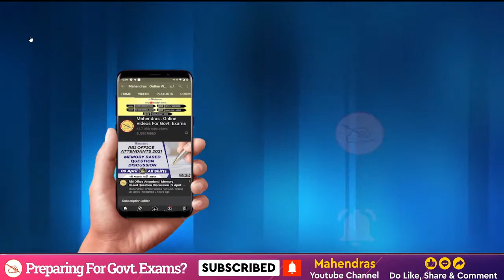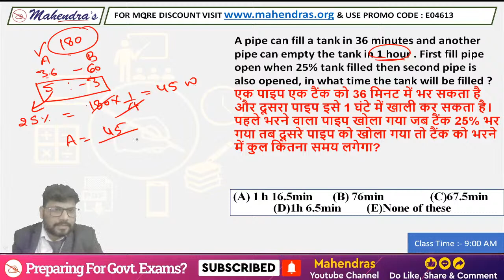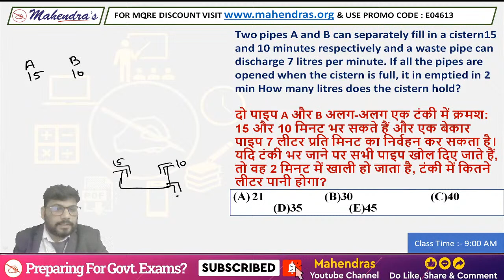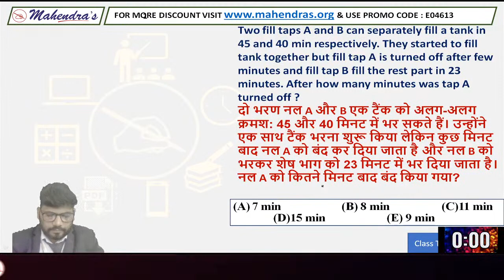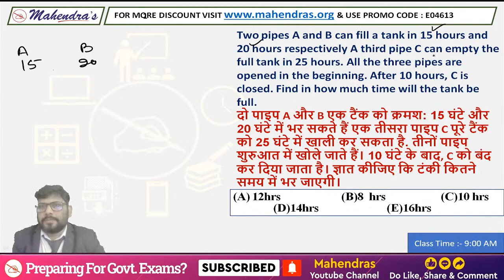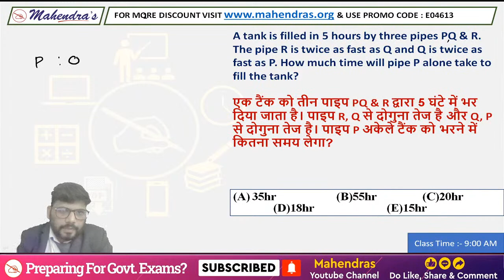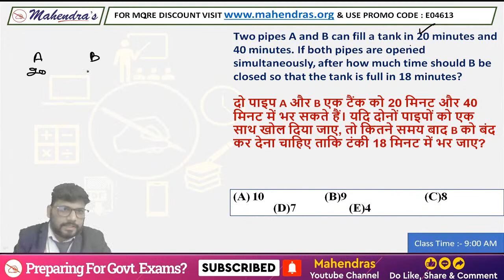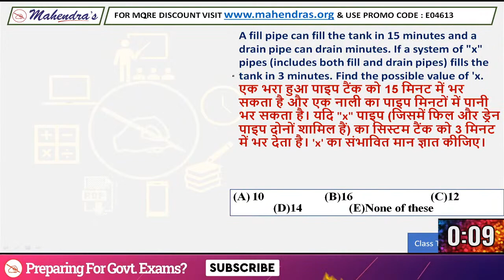Pipe & Cistern | Maths | Bank Exams 2022-2023 | IBPS | SBI | RBI | NABARD | Tricks & Concepts